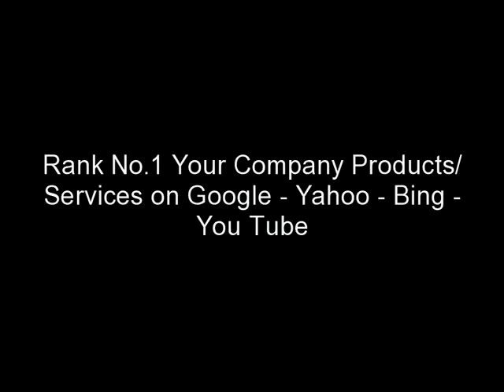SEO Company SEO Firm SEO Optimisation Marketing Promotion Agency Advertising USA India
seo company firm optimisation marketing promotion agency advertising freelancer freelance website design development search engine optimisation usa india